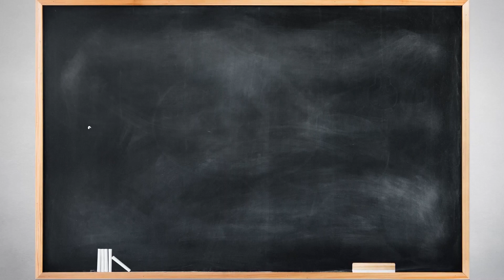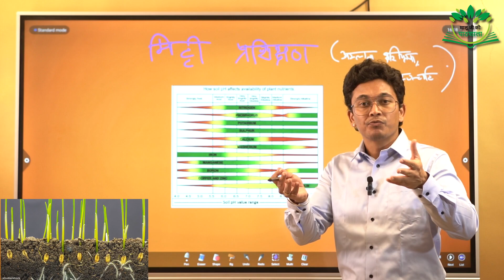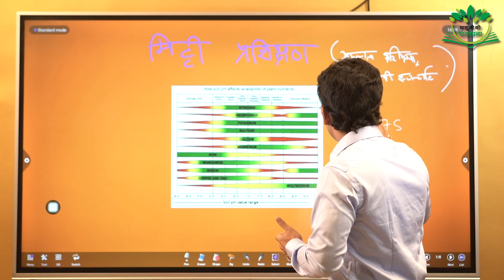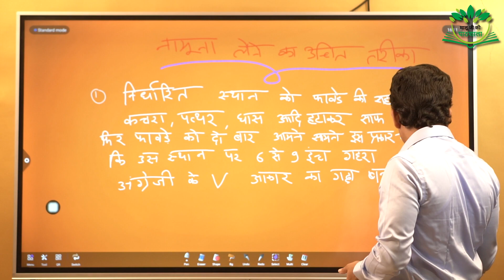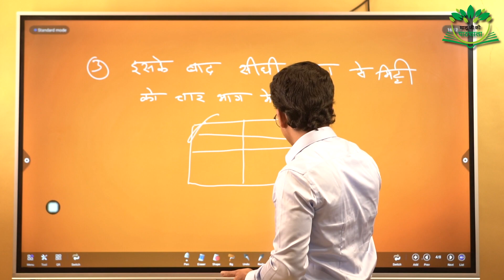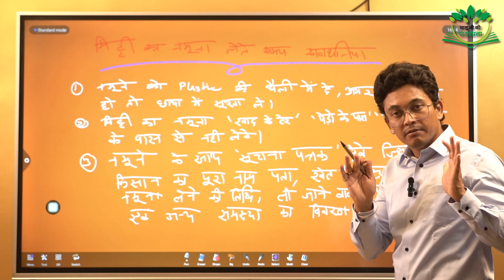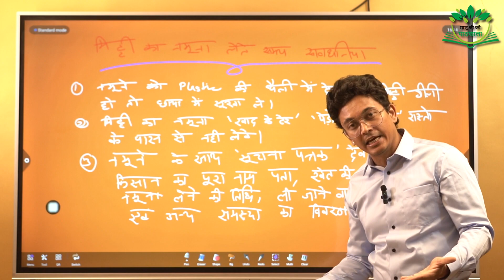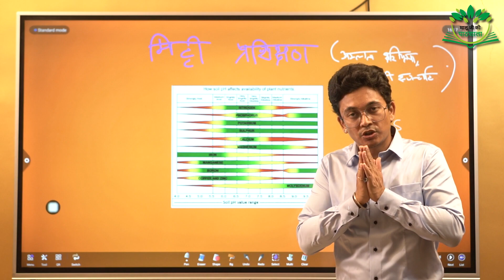मिट्टी परीक्षण कैसे करे। How to do soil testing for more benefits in Farming (Hindi)।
The purpose of making above video is to inform you that what is Organic Farming.